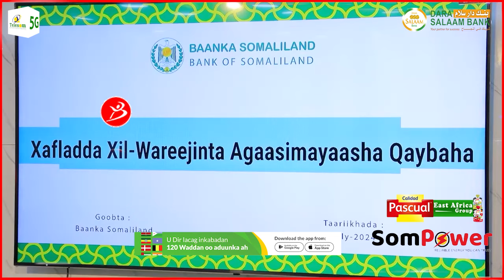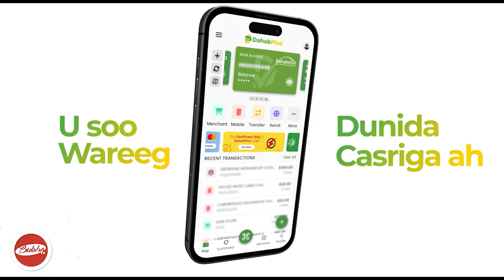Masuuliyiinta Banka Dhexe Oo Xilalkii U Kala Wareejiyey Agaasime Waxeedyo La Isku Bedelay